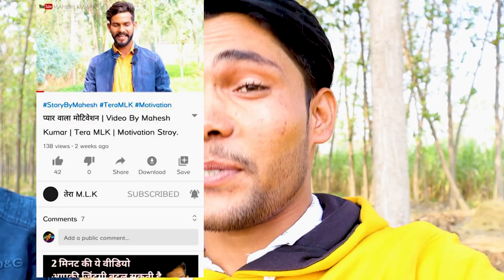DSLR First Funny Vlog Village | Sandeep Kumar | Unseen Footage.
Today I shall show you in video DSLR First Funny Vlog Village | Sandeep Kumar | Unseen Footage.